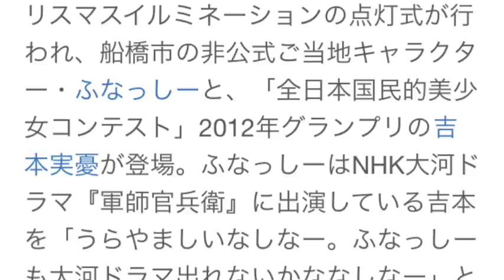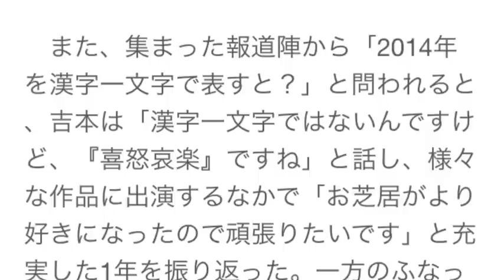ふなっしー、ついにアニメ化？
スキマ時間で月収２７万円！合間にできる副業の頂点新職業『スマホYouTuber』
千葉県船橋市の中山競馬場で6日、クリスマスイルミネーションの点灯式が行われ、船橋市の非公式ご当地キャラクター・ふなっしーと、「全日本国民的美少女コンテスト」2012年グランプリの吉本実憂が登場。ふなっしーはNHK大河ドラマ『軍師官兵衛』に出演している吉本を「うらやましいなしなー。ふなっしーも大河ドラマ出れないかななしなー」と羨望の眼差しで見つめ、「（役柄は）戦場で負けた武将たちが空を見上げた時に見える月！」と“月”役での出演を熱望した。

　中山競馬場のクリスマスイルミネーションは、天然木のツリーとしては国内最大級の高さ20mを誇るヒマラヤ杉をクリスマスツリーとして装飾。6日～21日までの土日及び24日～28日の期間、夜21時まで美しい光を楽しむことができる。昨年も点灯式に登場したふなっしーは今年のツリーを見て「ハートマークが可愛らしくて愛があったなしなー」と感想を述べ、吉本は「あんなに大きいツリーを見たのは初めて。ビルに映っているイルミネーションもきれいでした」と感動していた。

　また、集まった報道陣から「2014年を漢字一文字で表すと？」と問われると、吉本は「漢字一文字ではないんですけど、『喜怒哀楽』ですね」と話し、様々な作品に出演するなかで「お芝居がより好きになったので頑張りたいです」と充実した1年を振り返った。一方のふなっしーは「『梨』！」と答え笑わせつつも、「それは置いといて、『拡』!!　いろんな国に行って海外にファンがいるのを知って、感動しちゃったなしなー」と激動の2014年を振り返り、「2015年はついにふなっしーアニメ化、とかどうなし？　主演映画!!　ふなっしーの連ドラ!!　とか」と意欲を見せた。

　同競馬場では12月6日から28日まで、「第4回 中山競馬」を開催中。28日の最終日は「第59回 有馬記念（G1）」を開催予定で、ふなっしーも「今年最後のレースってことで盛り上がっていきたいなしなー。グランプリロードもできて臨場感も増したからぜひ来てほしいなしなー！」と楽しみにしている様子だった。

梨汁ブシャープリッツ食べてみた！ふなっしー PRETZ 梨汁ブシャー味

ふなっしーカフェ
ふなっしー 中身
ふなっしーまん
ふなっしー 中の人
ふなっしー イベント
ふなっしー 弁護士
ふなっしー 弟
ふなっしー 年収
ふなっしーのめいっしー